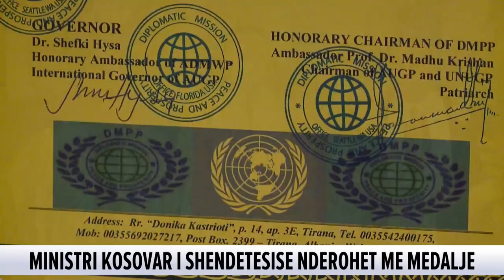Dr. Shefki Hysa, Staff of DMPP, Global Peace Library, honor Kosovo Health Minister Armend Zemaj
Dr. Shefki Hysa, Governor of Diplomatic Mission Peace and Prosperity (DMPP), Staff of Diplomatic Mission Peace and Prosperity (DMPP), Global Peace Library and Nezir Lekaj, Honorary Ambassador of DMPP, Honor Armend Zemaj, Minister of Health of Kosovo. Diplomatic Mission Peace and Prosperity (DMPP), in collaboration with its international partners such as: American Diplomatic Mission for World Peace (ADMWP), Academy of Universal Global Peace (AUGP), United Nations University for Global Peace (UNUGP), Diplomatic Society Saint Gabriel (DSSG), as well as the Global Peace Library at the DMPP Offices, in honor of the Person Armend Zemaj, Minister of Health of Kosovo, in the premises of Resort Select Hill, organized a solemn motivation ceremony of the Albanian public opinion for the special values that this leader has brought in the War against Covid 19. Diplomatic Mission Peace and Prosperity (DMPP), shqip: Misioni Diplomatik Paqe dhe Zhvillim, në bashkëpunim me partnerët e vet ndërkombëtarë si: American Diplomatic Mission for World Peace (ADMWP), Academy of Universal Global Peace (AUGP), United Nations University for Global Peace (UNUGP), Diplomatic Society Saint Gabriel (DSSG), si dhe të Bibliotekës së Paqes Globale (Global Peace Library) pranë Zyrave të DMPP, në shenjë respekti për Personalitetin Armend Zemaj, Ministër i Shëndetësisë i Kosovës, në mjediset e Resort Select Hill, organizuan një ceremoni solemne, për motivimin e opinionit publik shqiptar për vlerat e veçanta që ka sjellë ky drejtues në Luftën kundër Covid 19. DMPP dhe partnerët e vet ndërkombëtarë, duke marrë shkas nga arritjet e mira të Ministrisë së Shëndetësisë së Kosovës si dhe të gjithë strukturave Shëndetësore e Spitalore përkatëse të angazhuara në luftën kundër Covid 19 për mbrojtjen e jetës së qytetarëve në këtë periudhë kaq të vështirë Pandemie Globale, rezultojnë se Armend Zemaj e meriton të shpallet si Ministri më i Mirë i Vitit në Kosovë e Ballkan. Gjatë kësaj ceremonie, për angazhimin e madh dhe kontributin e çmuar në fushën e Ekonomisë, Jurisprudencës, Politikës, Administratës Publike dhe Njerëzimit, për frymëzimin e bashkëjetesës shoqërore dhe paqes ndër-komunitare, si një specialist model i ligjit, si Ministër i Shëndetësisë i Republikës së Kosovës, si Ministri më i Mirë i vitit 2020 në Kosovë, si Deputet i Parlamentit të Kosovës, si Drejtor i Institucioneve të ndryshme të Kosovës, si Drejtues i Shoqërisë Civile në Ballkan, si Publicist, si Ambasador Nderi i DMPP, si Aktivist i Njohur për Mbrojtjen e të Drejtat e Njeriut, si Nxitës i Misioneve të Ardhshme që sjellin Paqe dhe Prosperitet për të gjithë njerëzimin, Ministri Armend Zemaj nderohet me Medaljen e Artë Urdhëri i Misionarit të Paqes Martin Luter King. Merrnin pjesë personalitete Misionarë Paqeje si Deputeti Xhemal Qefalia, Gjeneral Dedë Prenga, Këshilltar i Presidentit të Republikës së Shqipërisë, Dr. Kristo Goçi, Zëvendëskryetar i Komitetit Shtetëror të Minoriteteve, Skënedr Doda President i IPA Albania, Oficer i Lartë i Policisë së Shtetit, Kujtim Qefalia, Administrator i Njësisë Bashkiake Dajt, Dr. Dylbere Dika Drejtore e Përgjithshme e DMPP, Keti Sula, Pedagoge, Ambasador Nderi Nezir Lekaj, etj...